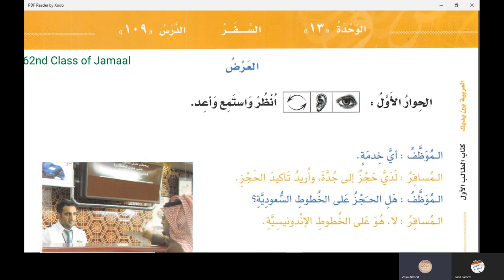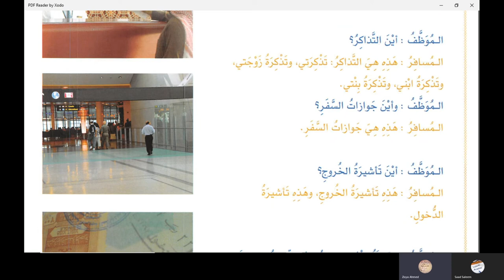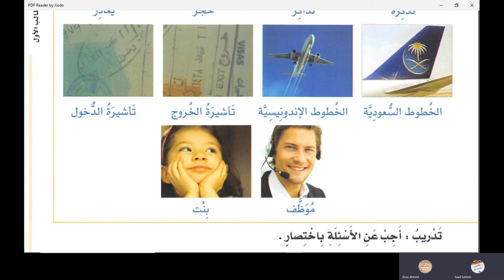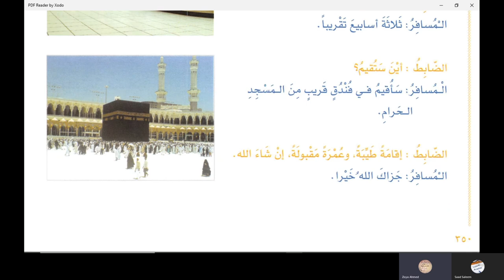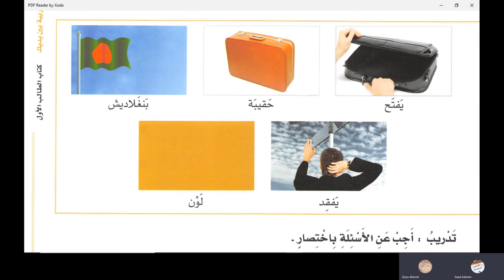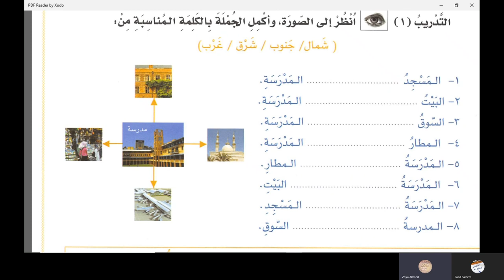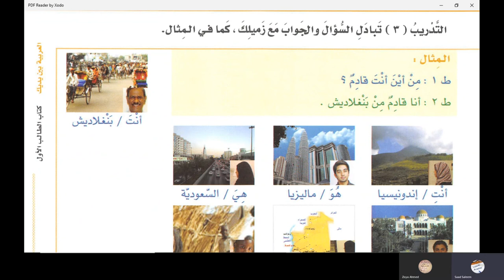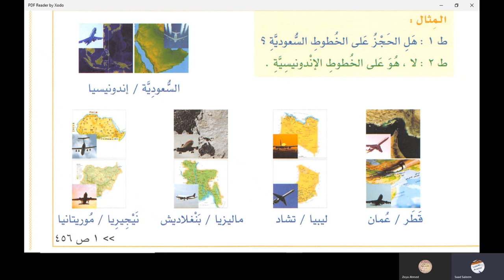الدرس 109 العربية بين يديك كتاب الطالب 1 الجزء الثاني في اللغة الأردية